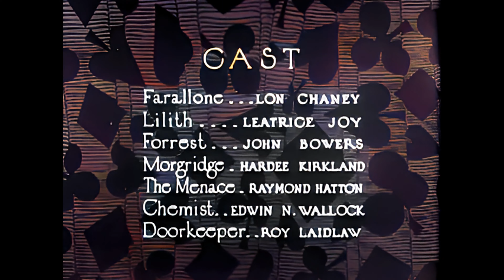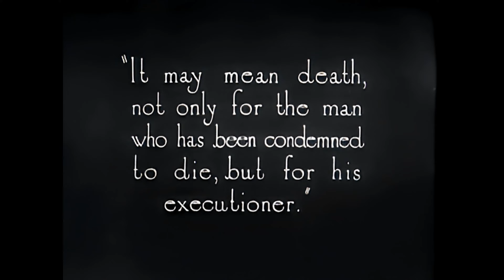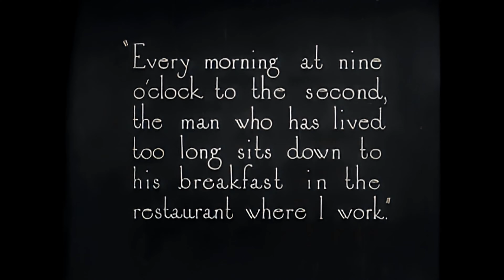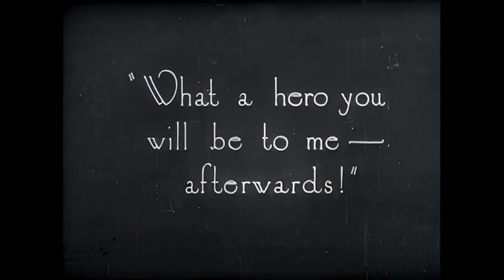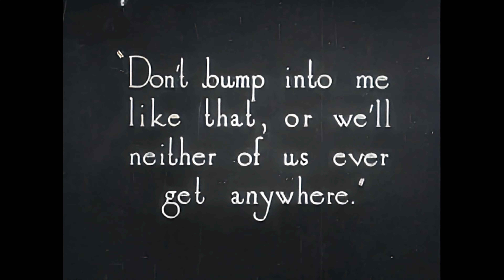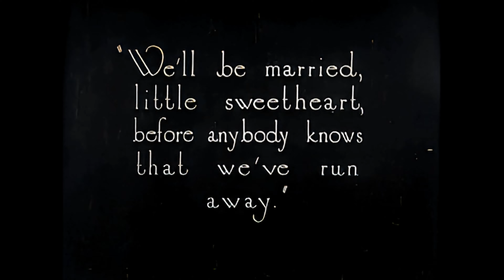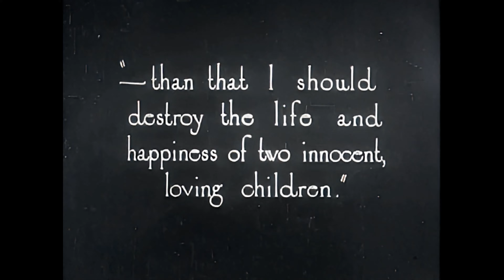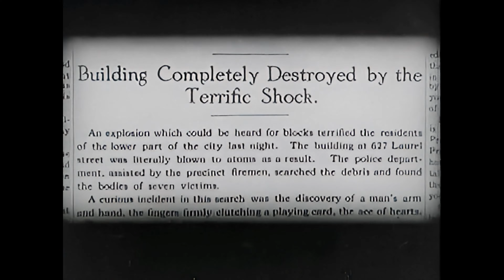The Ace of Hearts (Leatrice Joy) - 1921 - Full Movie - Colour - 4K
"The Ace of Hearts" is a silent film released in 1921. It is a drama film directed by Wallace Worsley and produced by the Goldwyn Pictures Corporation. The film is notable for its exploration of a secret society and themes of loyalty, love, and vengeance.

The story of "The Ace of Hearts" revolves around a secret society dedicated to the assassination of individuals who are deemed dangerous to society. The members of this society wear a deck of cards as a symbol, and one member is secretly chosen to carry out the assassination. The plot follows a love triangle within the society, with one member assigned to carry out a mission that could prove deadly.

The film is known for its dark and atmospheric cinematography, as well as its focus on suspense and tension. It explores the moral and ethical dilemmas faced by the characters involved in the secret society and delves into themes of personal sacrifice and love.

"The Ace of Hearts" is a notable film from the silent era, with a unique and somewhat controversial premise. It remains of interest to film historians and enthusiasts for its innovative storytelling and artistic qualities.